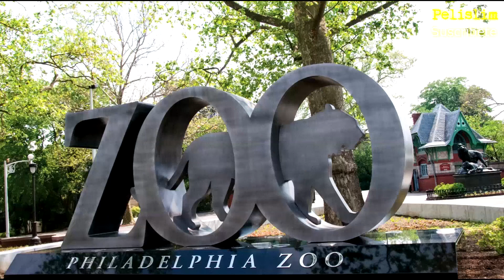Análisis: ROCKY es PURO CORAZÓN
Sylvester Stallone tiene mucho talento como guionista y Rocky lo prueba.